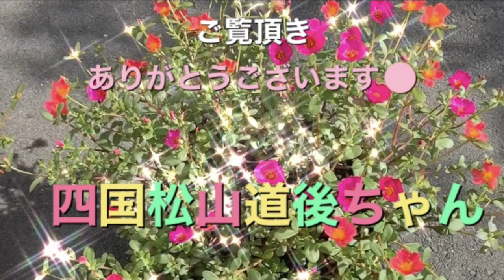ポーチュラカ満開 雨ざらしでも満開ポーチュラカ 初心者向け植物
初心者向け植物
植えっぱなし
ほったらかし
雨ざらし
夏に強い花
お手入れ無しでも満開
園芸が初めてでも手間無しでドンドン咲く花

四国松山道後近くで
咲いてるポーチュラカを
ご覧ください
ポーチュラカは
とっても丈夫な花で
太陽に向かって
咲きます
手間なしで
色とりどりでとっても綺麗

増やすのも簡単
ドンドン増えます
この動画は毎日のちょっとした
隙間時間に休憩がてらご覧頂下さい
庭を眺めてるような感じで
花をみるだけ
花から疲れを取ってもらって
元気になります

花を見るだけにこだわり
文字などもいれてません
ポーチュラカはたくさん咲いてくれて
華やかさがあります
手入れや害虫などの心配無く丈夫で
夏中咲きます

夏にお花を植えると水きれがなんて心配されてる方にもポーチュラカはおすすめ

2020四国松山道後ちゃん